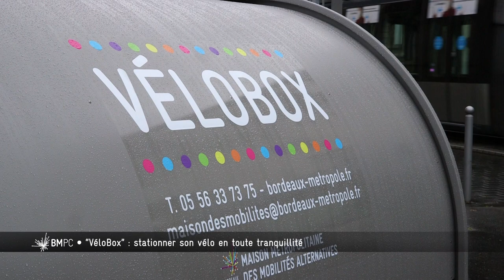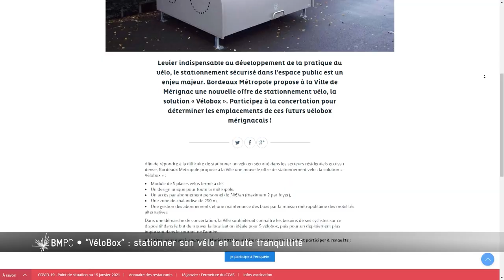Bordeaux Métropole, Pourquoi, Comment ? - VéloBox : stationner son vélo en toute tranquillité